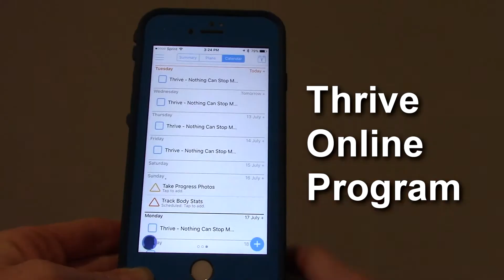3 Tips To Jumpstart Your Week (Shape It Up - Nicole Simonin)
3 Tips To Jumpstart Your Week Off Right

If you are struggling to keep those fitness goals during the week check out my 3 top tips to jump starting your week so you can be successful!

GET FIT IN UNDER 30 MINUTES A DAY

Hey, Nicole here from Shape It Up helping women over 40 Get Fit, Be Fierce and Have No Limit to what you can accomplish.  Each week I post new videos on workouts, fitness tips and nutrition strategies that you can actually use in your life. Thanks for being here!

TIGHTEN THOSE TROUBLING AREAS

CUSTOM ONLINE TRAINING AT SHAPE IT UP